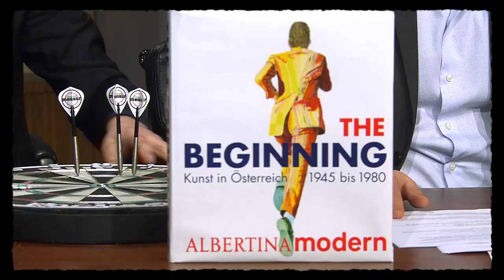Mensur Suljović spielt Dart bei "Willkommen Österreich"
Dartspieler Mensur Suljović zu Gast bei Stermann und Grissemann. Sein Spitzname ist "The Gentle" und seine Dartpfeile sind extra für ihn hergestellt. Bei "Willkommen Österreich" spricht er über die vielen Stunden Training am Tag und darüber, dass es ihm bei den Wettkämpfen eigentlich sehr laut ist. Zum Schluß spielt er gegen den Kunsthistoriker Klaus Albrecht Schröder. Größere Bekanntheit erlangte er kürzlich als er gegen die Engländerin Fallon Sherrock beim PDC World Darts Championship verloren hatte.